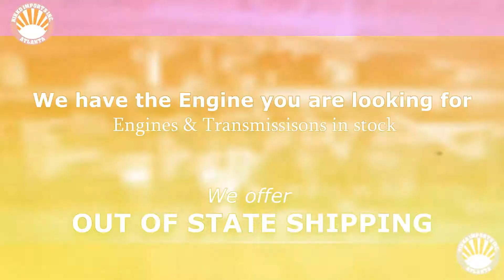NIKKO IMPORTS INC. - Promo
NIKKO IMPORTS INC.

Engines and Transmissions Imported directly from Japan. Call for more information. Located in Atlanta, GA

Video by Pawell